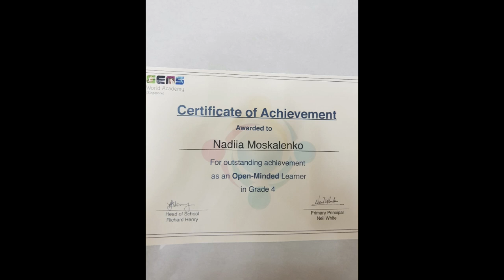Grade 4 Award Ceremony, 20th of June, 2019, GEMs World Academy, Singapore